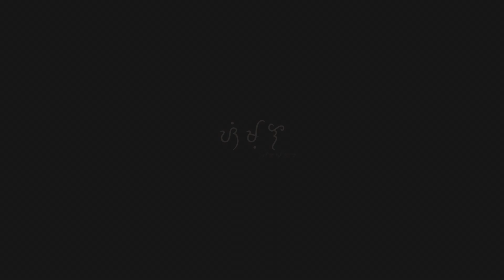Our year 2022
Thank you so much for making 2022 such a fantastic year!

From the fun and exciting events we've attended to the moments of laughter and love shared with friends and family, it has been a year to remember.

We are grateful for all the opportunities and experiences that have come our way, and we are looking forward to seeing what the future holds.

Thank you for being a part of this journey and making it all possible. Here's to many more amazing years ahead!